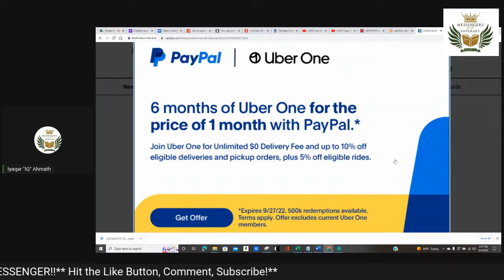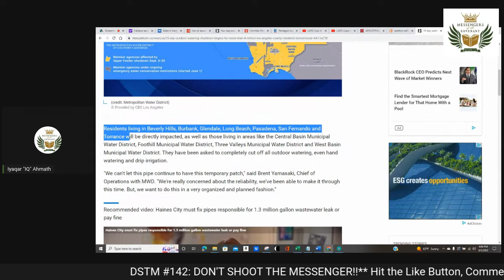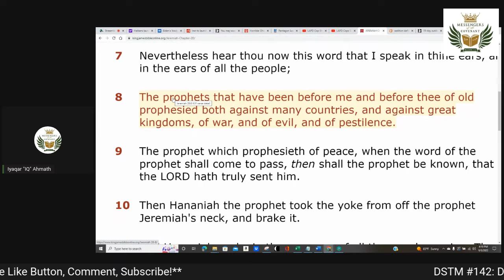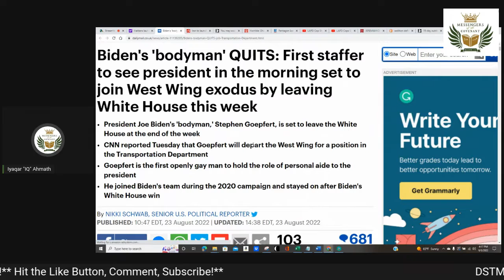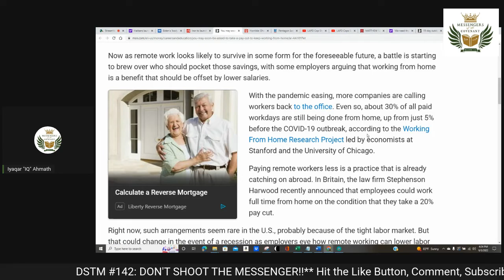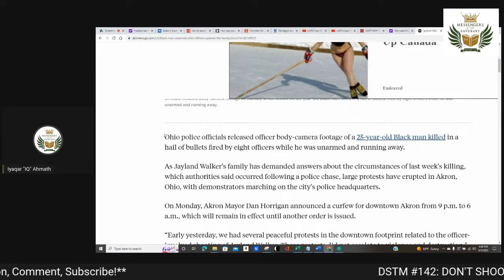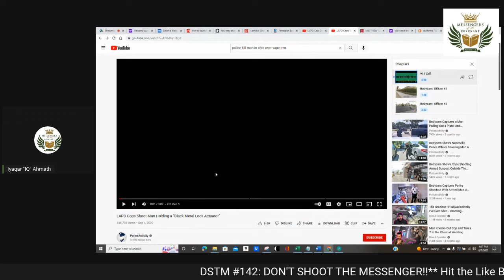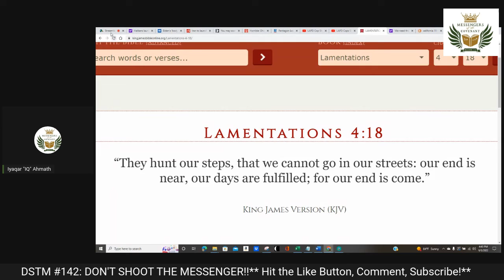IRAN DRONE DRILLS || PROTESTS IN HAITI NEARRING COLLAPSE || COPS KILLING THE LORD S PEOPLE & MORE !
Don't Shoot the Messenger Ep: 142

Messengers of the Covenant "Rebuild"

Dry Bones TV